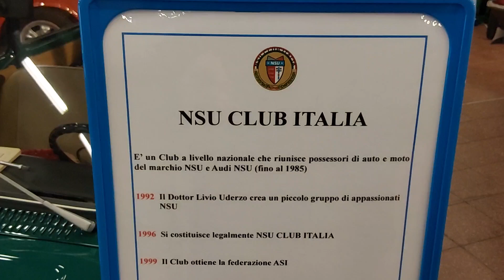Trombix incontra la mitica NSU Prinz